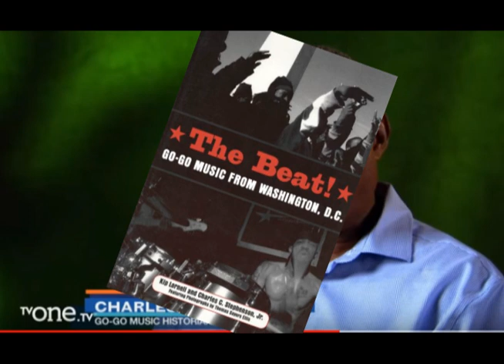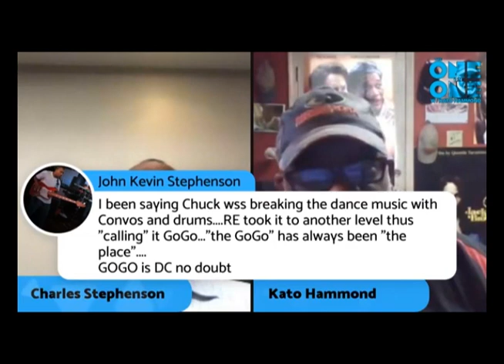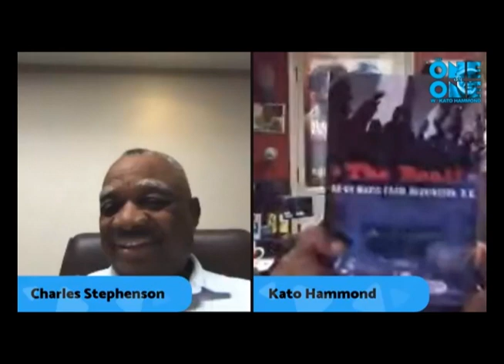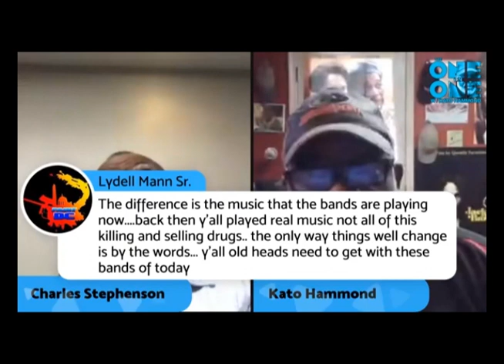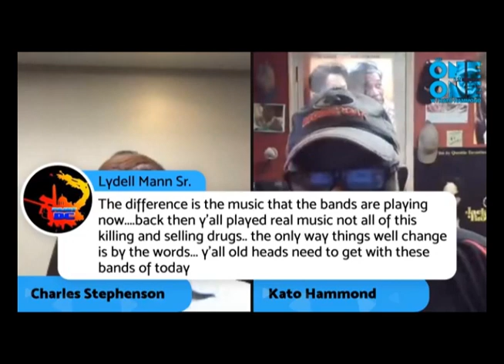Charles Stephenson on The ONE ON ONE w/Kato Hammond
In the episode of The ONE ON ONE, Kato conducts an interview session with Charles Stephenson, cultural activist and author of the book "The Beat: Go-Go Music from Washington DC".

Stephenson, who once served as manager for the Go-Go band Experience Unlimited (EU) and played major roles, including co-founded the Malcolm X Day Celebration in Washington, D.C., the Teach The Beat program in the DC Public School system and other major achievements within the Go-Go music culture, talks with Kato about Go-Go's past, present and future.